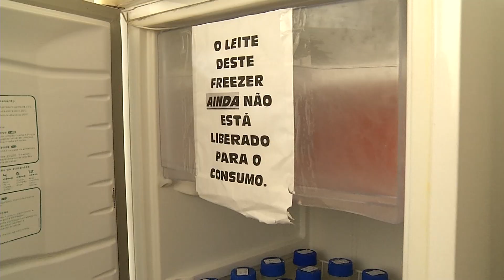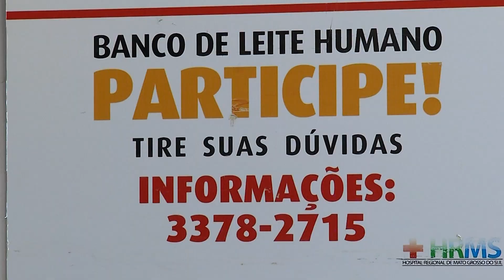Unidades de saúde com Banco de Leite Humano em Campo Grande estão precisando de doadoras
Você sabe qual a importância do leite materno para um bebê? Sabia que tem hospitais que falta leite humano para as crianças? As unidades que têm Banco de Leito Humano em Campo Grande estão correndo atrás de doadora.